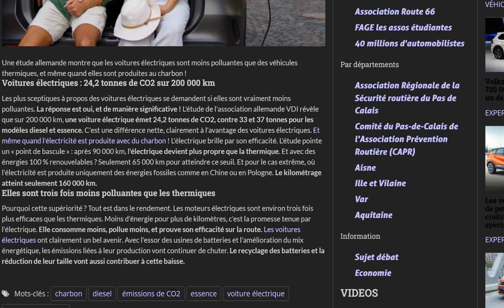Selon cette étude, les VE "au charbon" polluent moins que les diesels quel que soit le pays